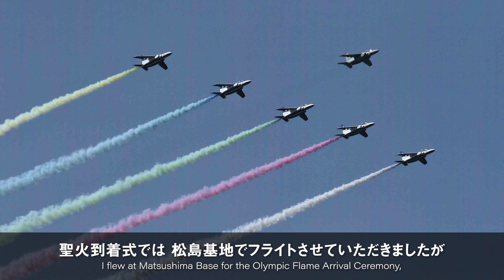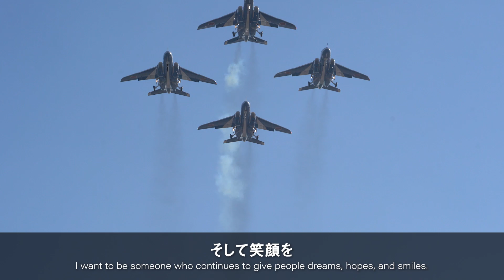With wishes for reconstruction,これまでの支援に応えていきたい（Mr.SATO Takahiro,ブルーインパルス 佐藤 貴宏さん）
SATO Takahiro pilots the star No. 6 aircraft of the Air Self-Defense Force 11th Squadron Blue Impulse aerobatic demonstration team at Matsushima Base. He goes by the call sign “RIAS,” in honor of his home region of Sanriku and its ria coast. Takahiro has excited crowds of people through his aerobatics performances at international sports competitions and reconstruction aid events. He was moved by his flight over his hometown at Rugby World Cup 2019, and was delighted to see a stadium able to hold international competitions appear less than nine years after the earthquake. At the same time, from the sky he also saw locations that had not been reconstructed. “I want to be someone who keeps on giving dreams, hopes, and smiles to a lot of people,” says Takahiro, as he tackles his duties with a spirit of gratitude and with wishes for reconstruction.
Panels of gratitude（Messages from those who work on the reconstruction）
Messages of gratitude from locals will be showcased with photographs and images. A variety of elements and episodes from reconstruction will be communicated.
Cooperation: Reconstruction Agency (production of materials other than those by the Support Group)

感謝のパネル（復興に取り組む方々からのメッセージ）
被災地で奮闘する人々の写真や感謝のメッセージをパネルと映像で紹介します。震災復興に関するエピソードもお伝えします。
協力：復興庁
TOHOKU HOUSE will convey "our gratitude to those who supported Tohoku from all over the world” on the occasion of the 10th memorial year of the Great East Japan Earthquake. TOHOKU HOUSE is also a limited-time information center where people all over the world can experience "the Tohoku region’s energetic reconstruction process and the renewed sense of security in the area” and "the charm of the tourist destinations of the Tohoku region that cannot be experienced in other parts of Japan".
We hope that the COVID-19 situation will be resolved as quickly as possible, and we are looking forward to welcoming you to TOHOKU HOUSE with all the measures we can take to prevent infection so that you can visit us with peace of mind.

本内容は、2021年7月22日(木)-8月7日(土)に開催した東北・新潟の情報発信拠点「東北ハウス」で公開した「感謝のパネル」の内容です。
■東北ハウス公式ウェブページ